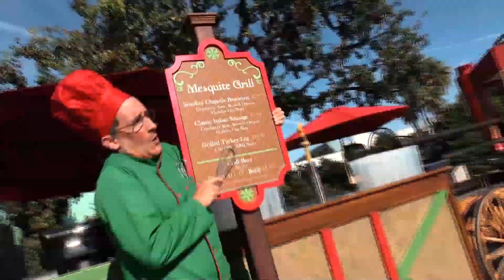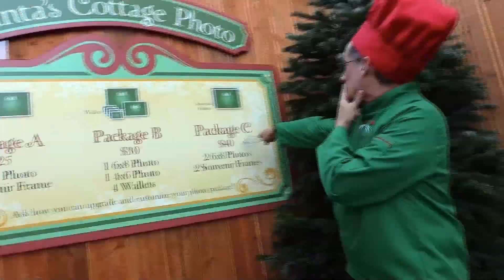Mannequin Challenge at SeaWorld's Christmas Celebration | SeaWorld San Diego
The Mannequin Challenge has taken over SeaWorld's Christmas Celebration!

About SeaWorld San Diego:
Located in San Diego’s scenic Mission Bay, SeaWorld is a world-class marine life adventure park. With awe-inspiring shows, thrilling rides and unforgettable face-to-face animal encounters, kids of all ages will enjoy exploring the wonders and adventures of the sea. Here you can watch exclusive videos highlighting our exciting rollercoasters, amazing shows, inspiring shows and unique festivals and events held throughout the year.

SeaWorld is one of the leading marine animal rescue organizations in the world, having rescued more than 29,000 animals in 50+ years. A common bond between the parks is their commitment and dedication to marine conservation and guest education.